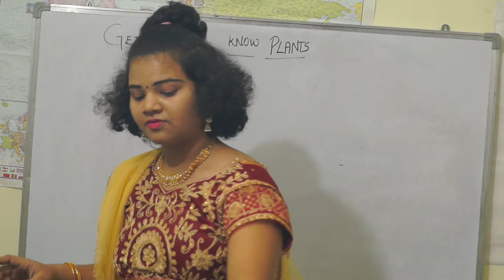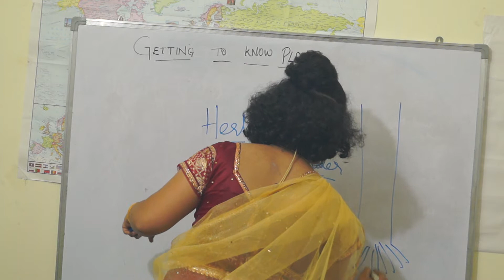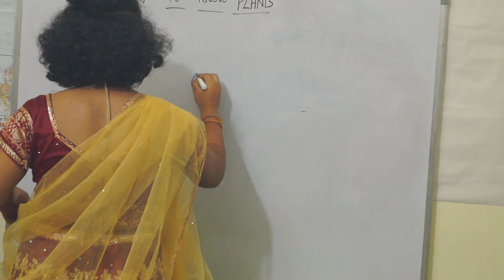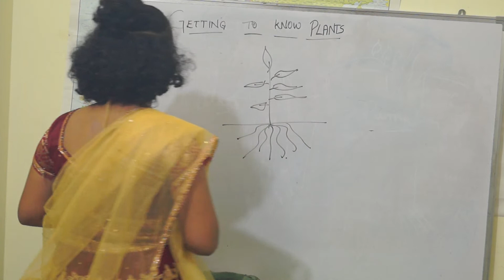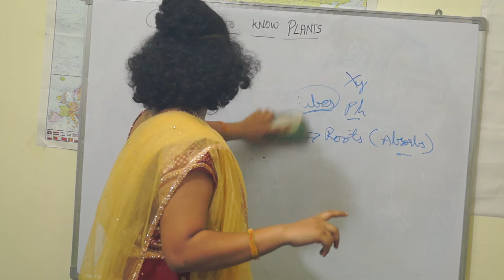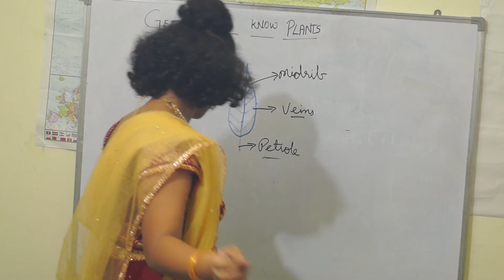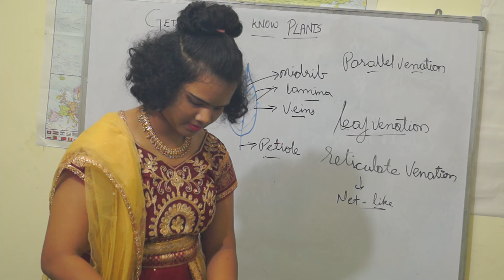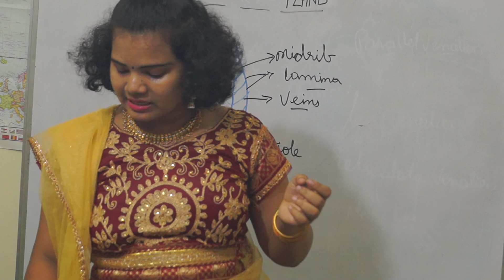NCERT Science - Class 6 - [Getting To Know Plants] - (Part 1)